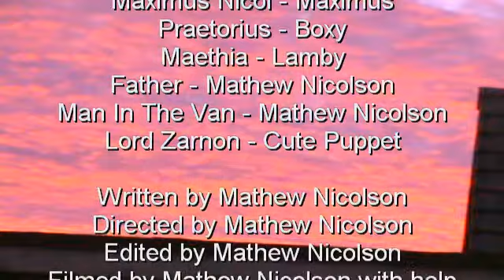Maximus Nicol and the World of Ice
Maximus Nicol is an ordinary boy.  He, along with his brother and his sister, suffer daily at the hands of his brutal father.  But all this will change when a stranger from another world visits him, and reveals that Maximus has the power to change everything...

I probably should mention that this film contains flashing images.  I think I will.  This film contains flashing images.

Advert:  My next film, probably not to be released until the Summer, will be of a horror genre, and has the working title "The Colour of Days"